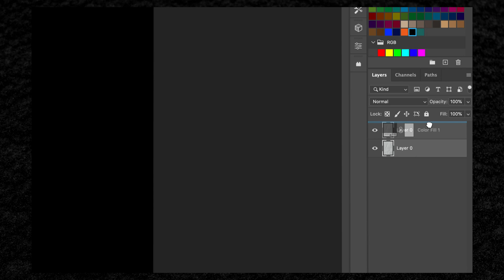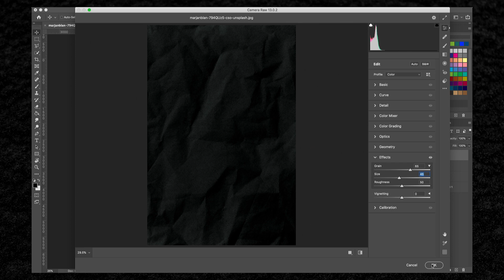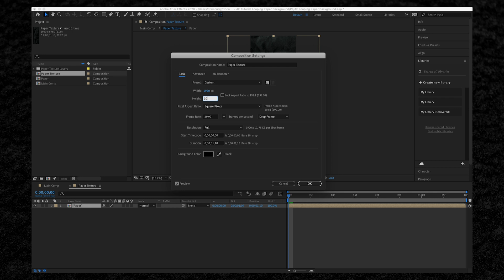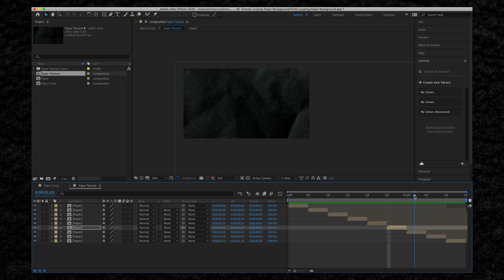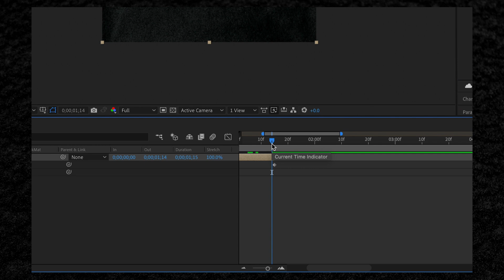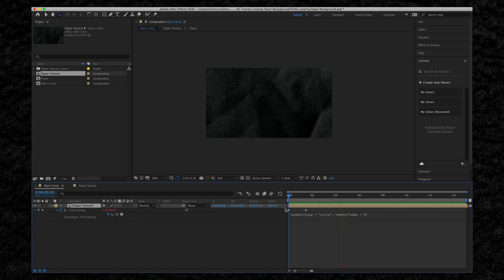Looping Paper Background Texture in Adobe After Effects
Learning how to create looping paper textures inside After Effects has saved me so much time and helped me to increase the quality of my motion graphics. This technique is so simple and once the work is done, you can reuse the same asset over and over again!

In this tutorial, we will first start in Photoshop and edit our paper texture so we are happy with it, then we will export this PSD file straight into After Effects. From there, the process is simple. With a few small tweaks and composition, we can create a looping paper background texture.

This tutorial is suitable for beginners to intermediate users.